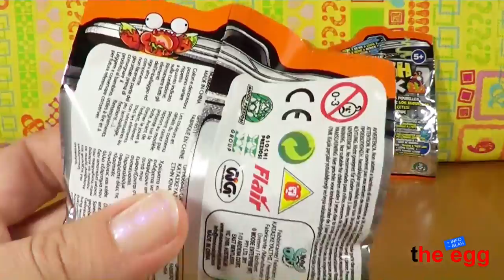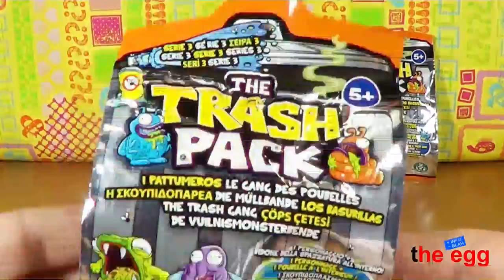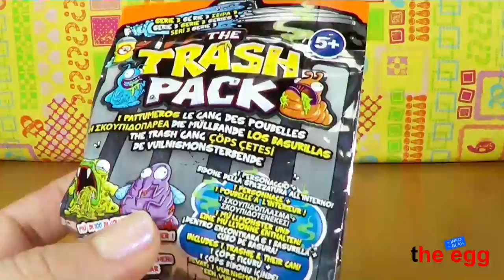4 THE TRASH PACK Serie 3 Blind Bags toy opening unboxing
Today i will show you the unboxing of 4  Blind Bags.

The Trash Pack Serie 3 blind bags

Please stay tuned as i will have many more videos coming with Blind Bags, for example: Filly blind bag, Playmobil blind bag, Disney Cars blind bag, My little Pony blind bag, Star Wars blind bag, Littlest Pet Shop blind bag, Kreo Transformers blind bag, LEGO blind bag, Hello Kitty blind bag

"Blind Bag" is also known as

sac aveugle,  слепой мешок, τυφλή τσάντα, bolsa ciega,
kör çanta, sacchetto cieco, blinde zak, ถุงตาบอด, сліпий мішок, blind pose, blinda påse,
slijepi bag, mála dall, vak zsák, akls soma, saco cego, slepý vak, blinde Tasche,
tas buta, Überraschungstüte